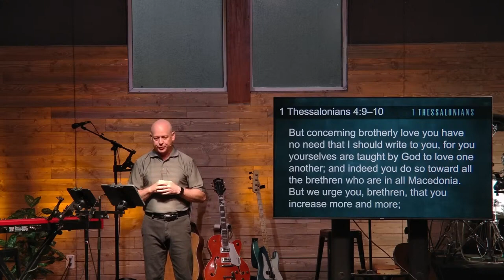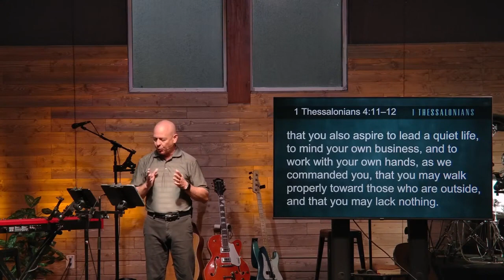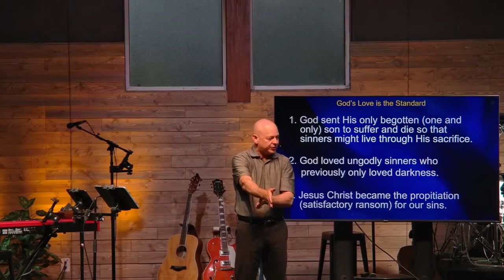Sanctification Part 2 | 1 Thessalonians 4:9-12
1. Brotherly Love.

2. Aspire to lead a quiet life and mind your own business.

3. Walking Properly before unbelievers.